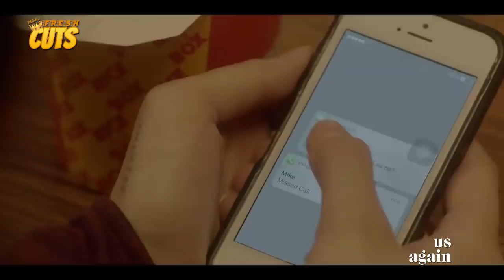RK Bagatsing humingi ng kapatawaran kay Jane Oineza | Us Again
Movie Cast:
Jane Oineza (Margie), RK Bagatsing (Mike), Jin Macapagal (Paulo), Sarah Edwards (Anne)